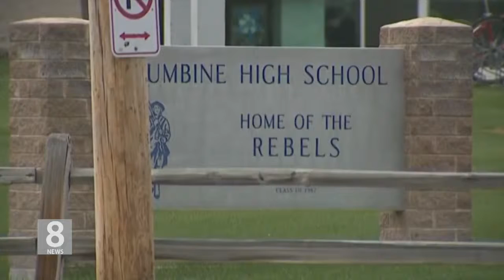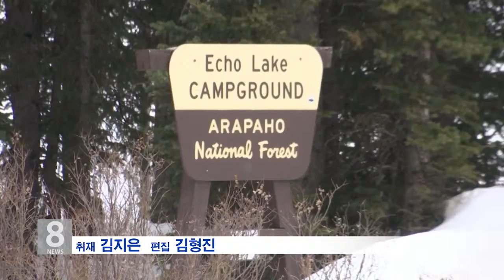4.17.19 KBS America News 총기참사 20주기 앞두고 협박 용의자 자살